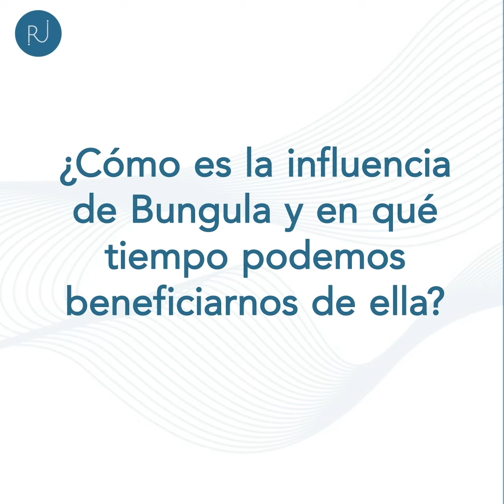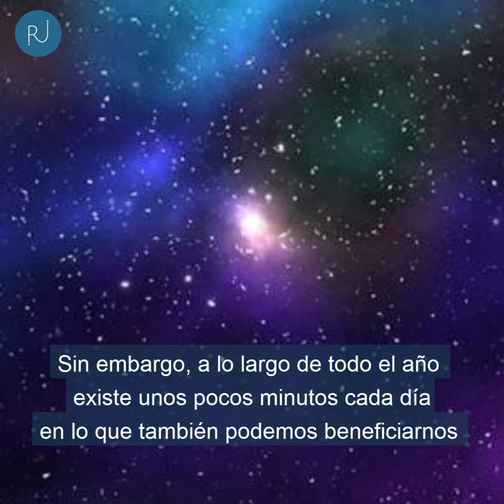Bungula, la estrella del triunfo | Rubén Jungbluth 09-11-2020